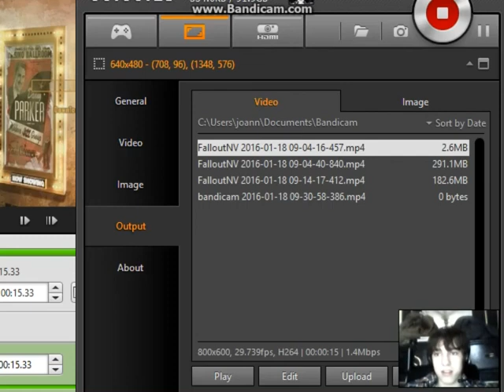Fallout pt 3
wow some pretty dank memes in here